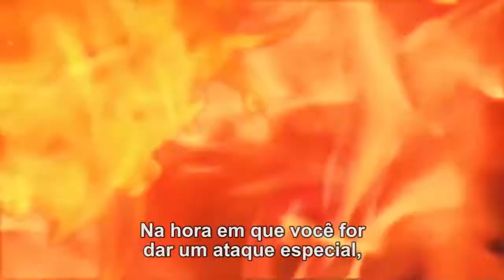MOK - EVOLVE - ZUMBI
PGM 1758 TER - 03/03

Bloco 01
MATÉRIA - Especial “Zumbis”
GAME - Evolve
Sob o comando de Luciano Amaral (lucianoamaral.com), você ficará por dentro de tudo que rola no mundo da tecnologia, videogames, internet, gadgets, etc.
MOK - Todos os dias inédito às 20h30, e com reprises às 01h15, 11h15 e 16h45.
São 24 horas de Games, Cinema, Música e Informação no Canal 122 da NET, Canal 118 da Claro TV, 16 da Vivo TV, 430 no DTH da OiTv, 30 da OiTv e 86 da Sky.
E não deixe de dar uma passada no blog do programa